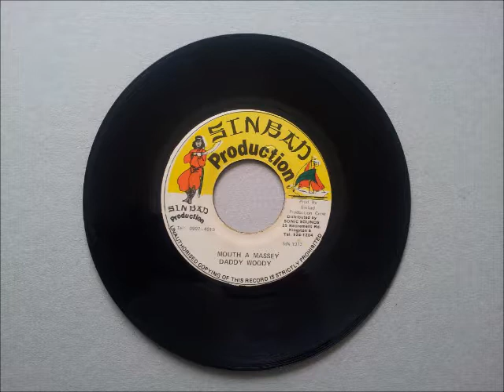Daddy Woody Mouth A Massey